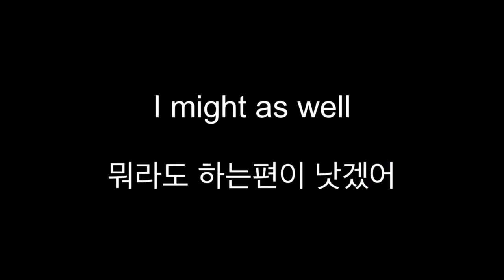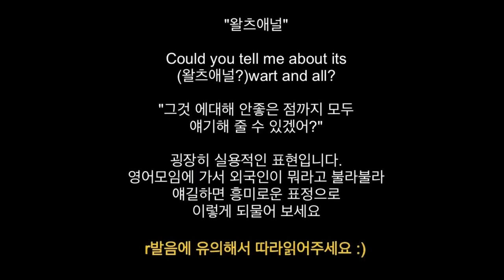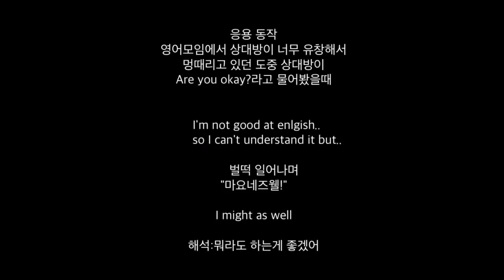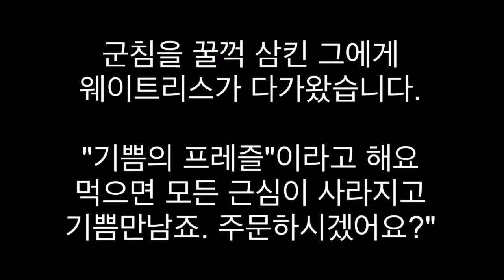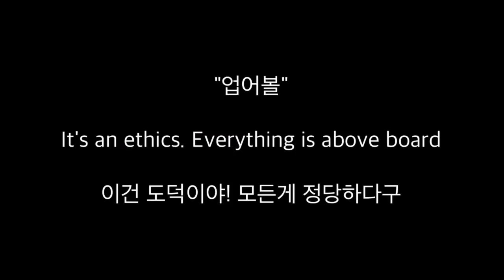부채 버린 땅엔 펄스백이? 연상숙어 4탄!! 하루 5문장 영어공부혼자하기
저는 영어를 공부하고 있는 사람일뿐 교사도 사업체도 아닙니다.

제가 알아낸 미드,영화등 쉐도잉의 단점은 다음과 같습니다.

첫째.너무 방대한 분량의 시사용어 "프렌즈의 90년도 시사용어를 입에 붙였다가 뭐에 쓰시게요?"
둘째.너무 방대한 분량의 비실용적 어휘 "실생활에서 적용하지 못하는 "특수상황"에만 쓸수있는 어휘들
셋째.입에 붙이려면 결국 외워야 한다는 점 "이 불필요한 것들을 모두 외운다구?"
넷째.그러다보니 포기하기 쉽다는 점.
다섯째.그 실용적 표현을 입으로 내뱉기엔 머리속에 너무많은 쓸데없는것들이 많이 들어와버렸음.
여섯째.시간투자가 너무 큼

쉐도잉 결국 리스닝 하고 스피킹 하려는 목적 아닌가요?
그시간을 100배 줄이려는 목적으로 본영상을 만들었습니다.
이 영상을 보고 단 한분이라도 100배가 아닌 5배 정도인것 같네 라는 분이 계시면
영상 내리겠습니다.

외국인 만나면 하는 대화 그거 진짜 영어 아닙니다.
걔들끼리 만났을때 하는 대화가 진짜 입니다. 이건 누구나 알죠?
그럼 어떻게 그 대화를 끄집어 내야 할까요?

'먼저 슬랭을 써버리세요 또는 이디엄으로 대화포문을 열어버리세요'

그럼 그 외국인이
 '어? 이놈이 앵글로섹슨족물을 좀 먹었나?'
하는 생각으로

듣도 보도 못한
이상한 말들을 막 뱉기 시작할겁니다.

그게 진짜 영어입니다.

그걸 알아듣기 시작하면
미드를 자막없이 보는날을
부처님 오신날 보다 먼저 만나게 되실겁니다.

여러분들의 좋은 의견 댓글 바랍니다. :)

영어연구가의 길을 걷고있는 한 바보 올림